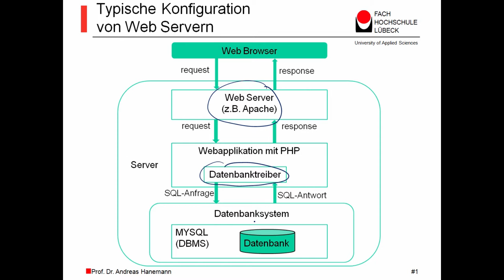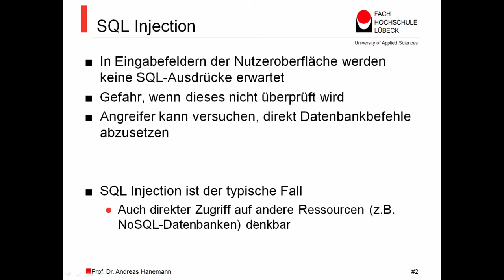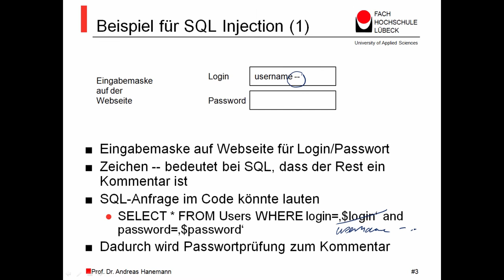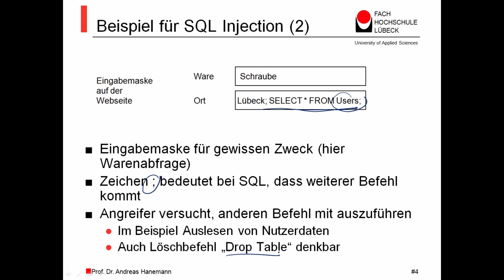Netzwerksicherheit MOOC - SQL Injection, Prof. Dr. Andreas Hanemann, FH Lübeck